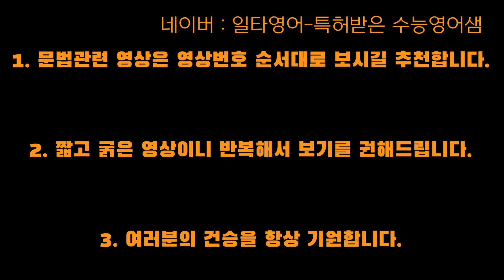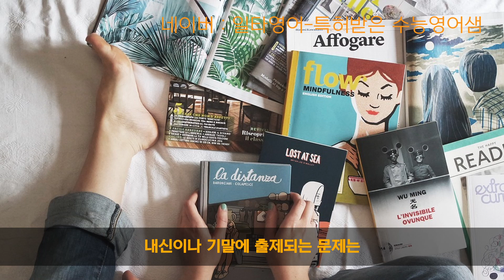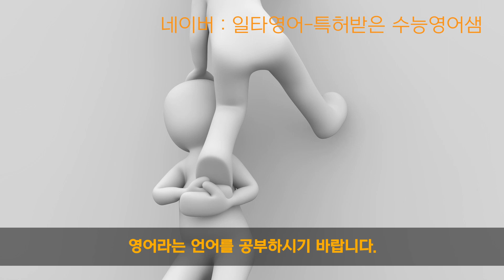수능영어20년, 특허받은샘의 노하우. 내신안봐주는 선생님의 내신노하우. 점수말고 이것에 신경쓰면 점수는 따라와요.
내신안봐주는 선생님 있나요?